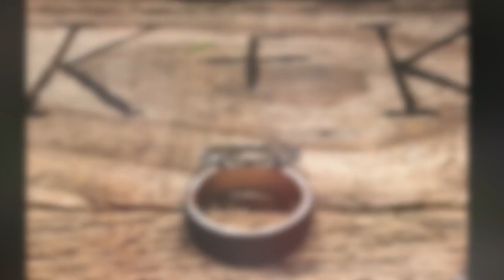Rehearsal Dinner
This video is about Rehearsal Dinner